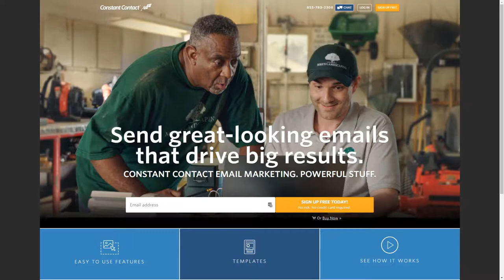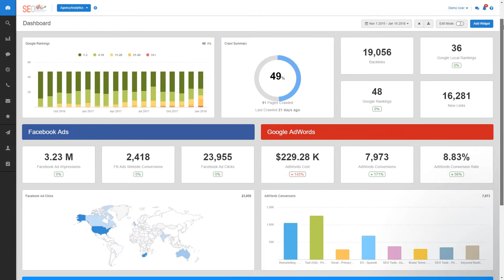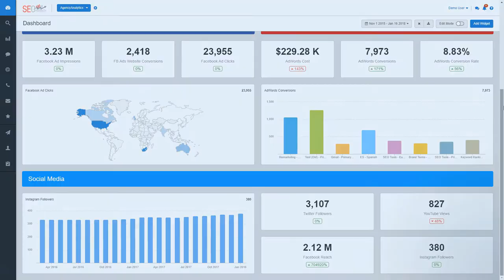Constant Contact Dashboard & Reporting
Take your agency's client reporting to the next level, with AgencyAnalytics white labeled Constant Contact dashboard.

Give agency clients access to login and review their Constant Contact campaign data any time, day or night, in an intuitive dashboard that automatically graphs campaign and list trends.

No more spreadsheet based reporting. No more need to give clients access to your production Constant Contact account. And maybe best of all, when you empower clients by giving them access to their data in an interactive platform, you cut down on the amount of back and forth "request for updates" emails that agency staff have to deal with.

The AgencyAnalytics Constant Contact reporting dashboard shows you and your clients up to the minute data on subscriber activity, campaign engagement, graphical analyses of clicks and opens over time, and more.

Constant Contact client dashboards are 100% white labeled, exclusively featuring your agency's branding, so that clients never see any reference to AgencyAnalytics. As far as your clients are concerned, they're logging into a dashboard created and provided by YOUR company.

Video Transcript:

00:00
[Music]
00:03
give clients access to their live
00:05
Constant Contact data in a real-time
00:08
right alongside the rest of their cross
00:10
channel marketing data in a unified
00:12
white-label dashboard that features your
00:14
agency's branding when customers need
00:17
fresh data they need it now
00:18
even when now means four o'clock in the
00:20
morning
00:23
but often it doesn't make sense to give
00:25
clients access to your production
00:27
Constant Contact Account agency
00:29
analytics lets you skip the late-night
00:31
back and forth emails and give clients
00:33
access to self-service data on demand
00:36
first click a campaign to review
00:39
detailed metrics inside that campaign
00:42
you'll find a breakdown of every top
00:43
metric that matters in a single glance
00:45
clients can review their campaigns opens
00:48
clicks recipients and then subscribes
00:51
they'll also find a breakdown of
00:53
activity as a percentage of total
00:55
separated out by unique opens unopened
00:58
emails and bounce emails in addition
01:00
attract both clicks and opens over time
01:03
with daily data points available on
01:05
mouse hover for you as the agency staff
01:08
member this means no more clicking and
01:10
digging through the constant contact
01:11
interface to find data for each customer
01:13
instead jump between customer accounts
01:16
with a single click best of all both you
01:18
and your customers can now access
01:20
Constant Contact data in the same
01:22
platform as every other marketing
01:24
channel that you utilize agency
01:27
analytics the all-in-one reporting
01:29
platform for agencies